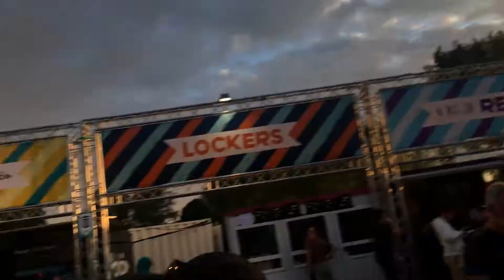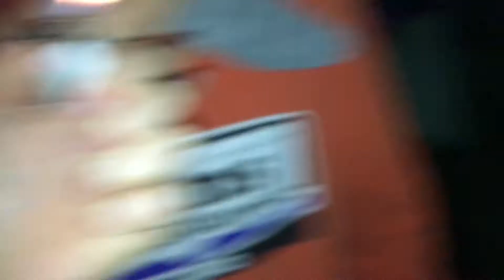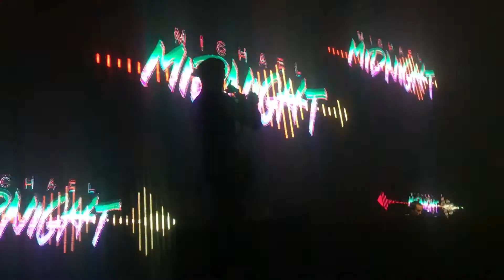PUKKELPOP 2017 | Vlog 4 {NL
Hiya DriiPPy Rhainens Here

Vlog #4 : Voor het eerst naar PukkelPop

Ik hoop dat jullie deze video leuk vonden
Klik op het duimpje
Dank u voor het kijken :D

SnappiiChattii: driippyr

RainBowGirl OUT !! ;D